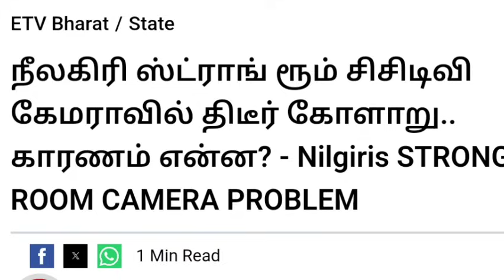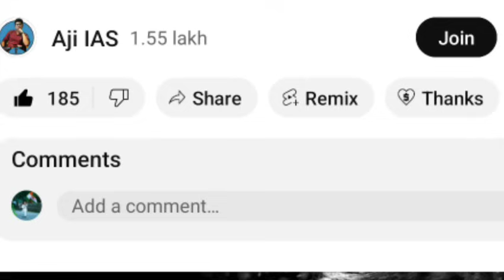EVM இருக்கும் இடத்தில் கேமரா ஆப் பயத்தில் கதறிய திமுக அதிமுக பாஜக விழுந்து விழுந்து சிரிப்பு | BJP